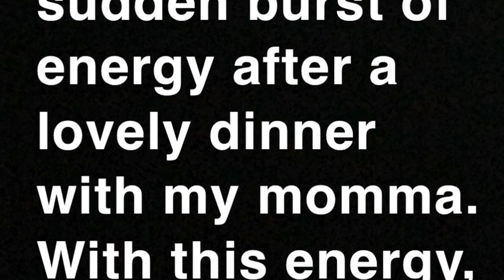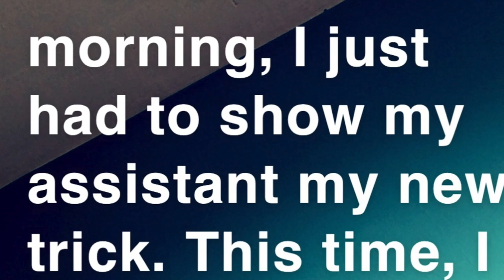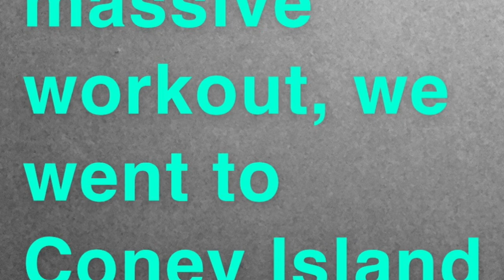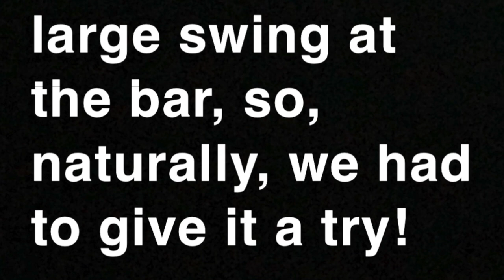Spinraza Gains & a Mermaid Parade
In this video, I discover that I can now compete with a baby's physical abilities! We spend the day at Coney Island, befriend mermaids, hunt a pirate, and become lobsters on the beach.

Kat is a New York transplant from Florida. She works full time as a social worker and loves her career. Kat is a wanderlust, adrenaline junkie, a foodie, and a lover of all things animals. Oh yeah, Kat also has a neuromuscular disease, called Spinal Muscular Atrophy (SMA). She lives in her own apartment in NYC and does life with a full team of spectacular personal care assistants (PCAs), family, and friends.

Spinraza is the first ever approved treatment for SMA. Its intent is to slow/stop the progression of SMA. Kat has been receiving Spinraza for 18 months and continues to experience small (Huge) gains in muscle function.